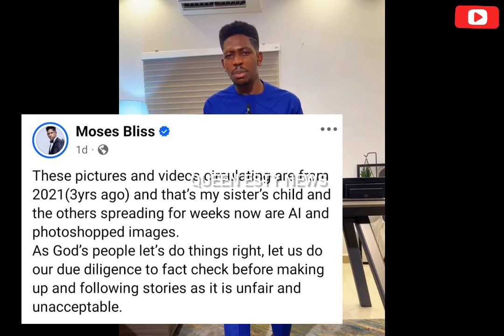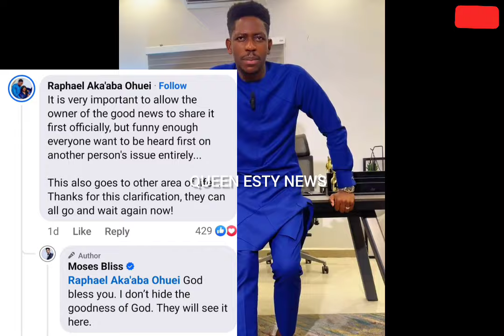Leave my wife alone - Moses Bliss finally speaks about his wife twins pregnancy rumors